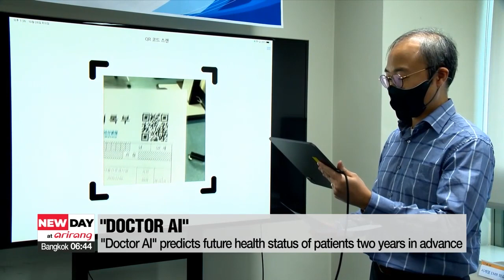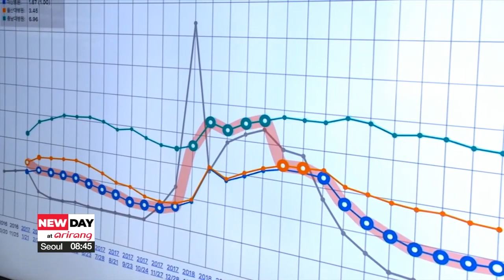New AI software predicting patients' future health conditions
2년 뒤 건강 상태 예측...'닥터 AI' 개발

South Korea has developed a program that uses AI to predict what kind of symptoms patients could develop over the next two years,...based on their current health status.
Cho Sung-min has more.
Cardiovascular diseases, such as heart attacks and stroke, are one of the leading causes of death in South Korea.
Because these illnesses tend to show up without any major red flags, regular checkups and preemptive measures are needed in order to prevent them.

So, South Korea has developed a type of AI-based software dubbed "Doctor AI," which can predict the development of any acute symptoms two years in advance,... based on people's current health.
Although collecting patient data is prohibited by law, the software can make predictions by using data from separate AI programs installed in hospitals.

"Doctor AI uses various techniques seen in artificial intelligence programs at several general hospitals and displays over ninety percent accuracy in predicting a patient's future condition. It allows us to optimally diagnose and treat each patient."

The developers plan to boost the program's accuracy by further expanding cooperation with more medical institutions.
They are also working on widening the program's capabilities so that it could be used for different illnesses such as cancer or diabetes.

"We plan to commercialize the program by the end of next year, so the service is available to patients."

Experts believe Doctor AI will help treat and manage patients at small and medium-sized hospitals where data from clinical trials is lacking,... as well as help improve contactless diagnosis systems in the post-pandemic era.

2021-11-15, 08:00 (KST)